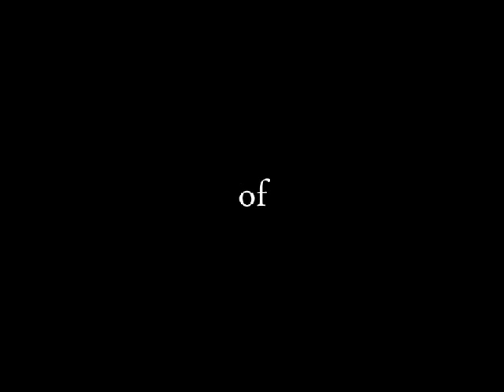CREEPY! 'The Clock' surreal horror short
Filmed with a JVC HD Quad Proof camcorder